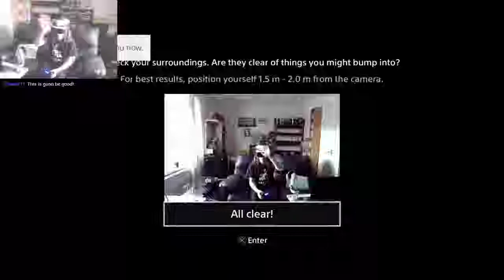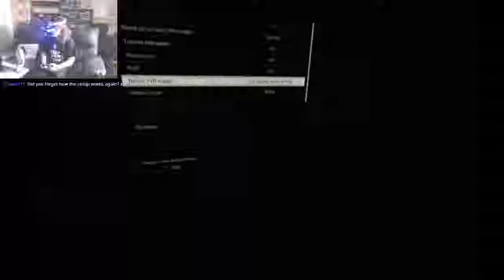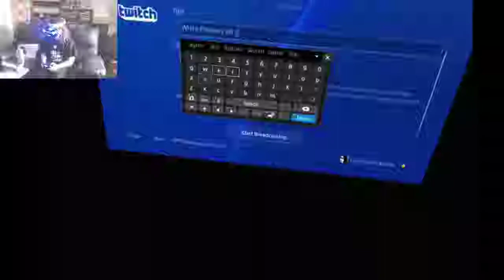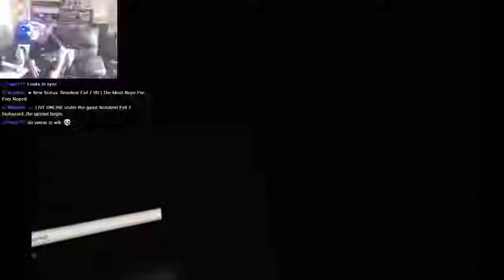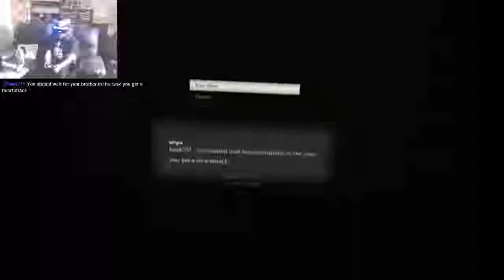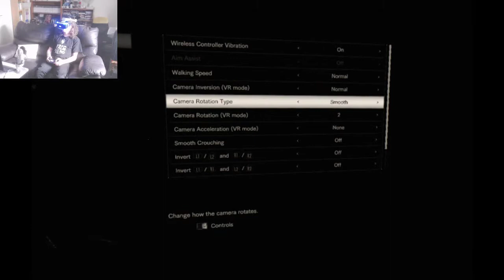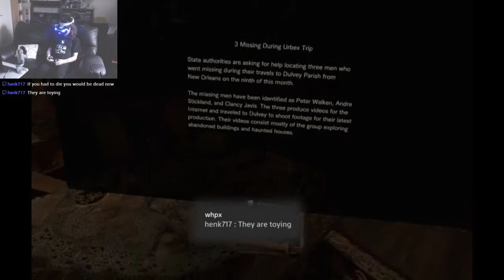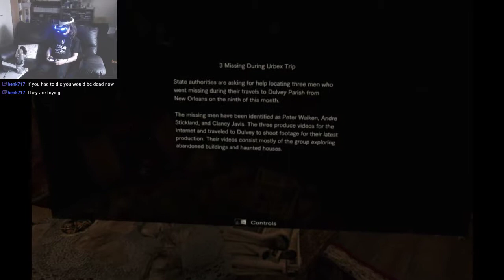Resident Evil 7 VR | #1 | The Most Nope I've Ever Noped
Let's go meet the bakers once again. but this time it's virtual. What have I let myself in for here? :)

You can give me a free donation and post a custom message on stream by heading over